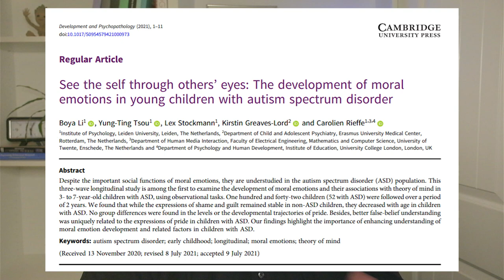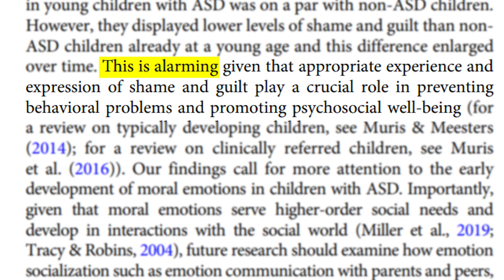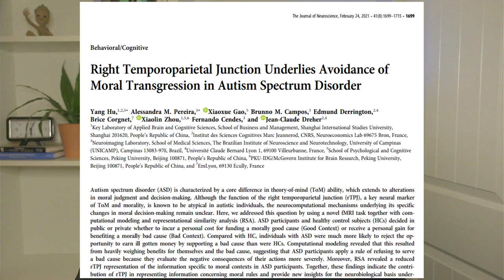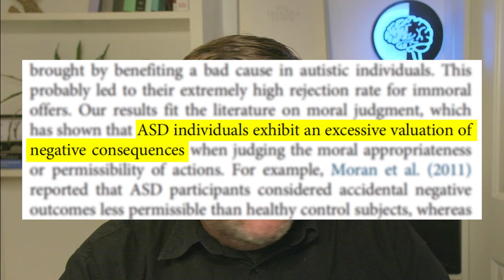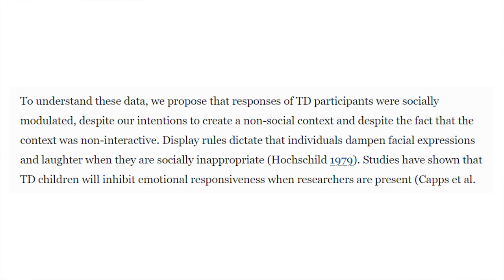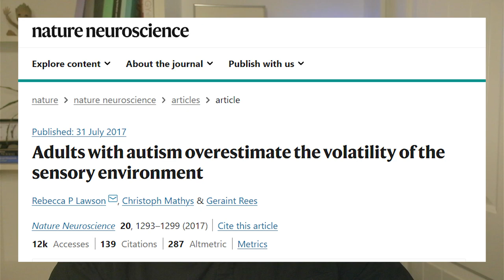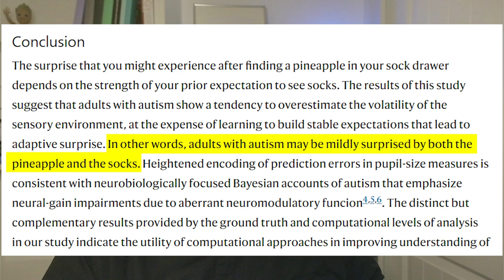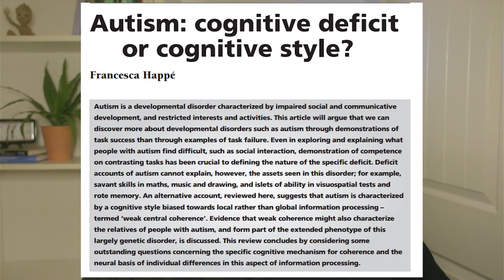Bias in Autism Research: Deficits or Differences?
Today we review a big problem that plagues many of the research studies on autism.

Further reading:
Gernsbacher, M. A., Dawson, M., & Mottron, L. (2006). Autism: Common, heritable, but not harmful. Behavioral and Brain Sciences, 29(4), 413-414.

Happé, F. (1999). Autism: cognitive deficit or cognitive style?. Trends in cognitive sciences, 3(6), 216-222.

Dawson, M., & Fletcher-Watson, S. (2021). When autism researchers disregard harms: A commentary. Autism, 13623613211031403.

Pellicano, E., & den Houting, J. (2021). Annual Research Review: Shifting from ‘normal science’to neurodiversity in autism science. Journal of Child Psychology and Psychiatry.

Examples of biased language and insistence on deficits cited here:
Li, B., Tsou, Y. T., Stockmann, L., Greaves-Lord, K., & Rieffe, C. (2021). See the self through others’ eyes: The development of moral emotions in young children with autism spectrum disorder. Development and Psychopathology, 1-11.

Hu, Y., Pereira, A. M., Gao, X., Campos, B. M., Derrington, E., Corgnet, B., ... & Dreher, J. C. (2021). Right temporoparietal junction underlies avoidance of moral transgression in Autism Spectrum Disorder. Journal of Neuroscience, 41(8), 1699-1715.

Zane, E., Neumeyer, K., Mertens, J., Chugg, A., & Grossman, R. B. (2018). I think we’re alone now: Solitary social behaviors in adolescents with autism spectrum disorder. Journal of abnormal child psychology, 46(5), 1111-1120.

Lawson, R. P., Mathys, C., & Rees, G. (2017). Adults with autism overestimate the volatility of the sensory environment. Nature neuroscience, 20(9), 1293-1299.